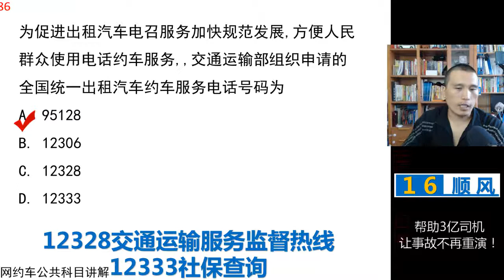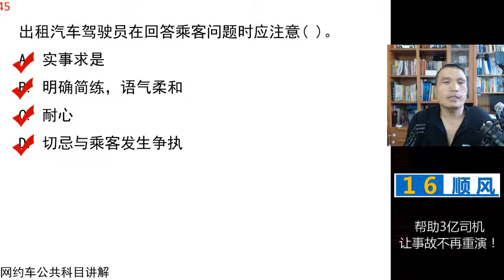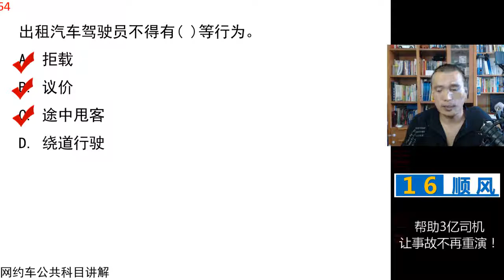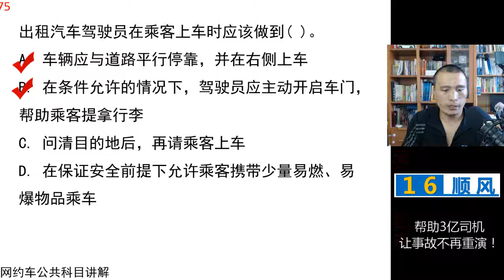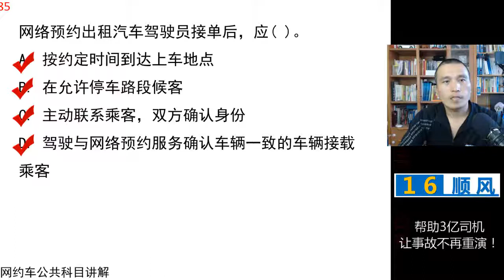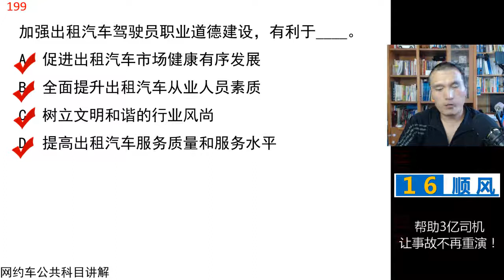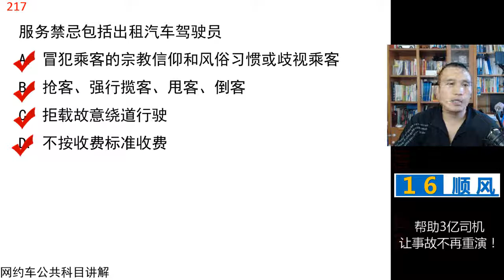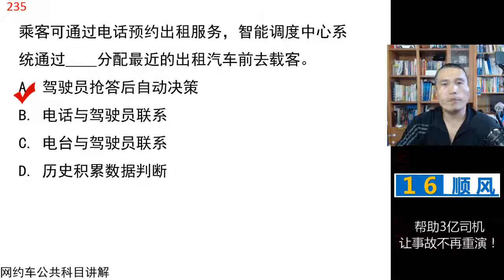田勇说网约车 第16课 网约车公共科目 服务规范